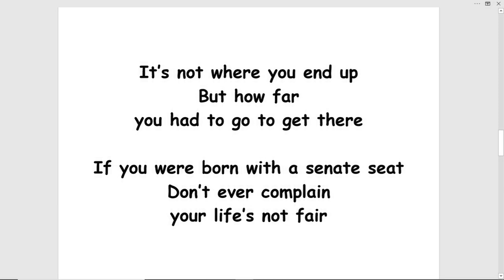insomnia - (turn this into a song!)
INSOMNIA by Tom Jensen
It’s time to write another song
About the world
and where it’s all gone wrong
But awe man….
That’s gonna take soooo long

To sum it up:

If you’re ignorant…
Then you’re right
It’s the best lesson
you can learn from the whites

Those with power
never wanna give it back
Is the history lesson
you learn if you’re black

It’s not where you end up
But how far
you had to go to get there

If you were born with a senate seat
Don’t ever complain
your life’s not fair

remove the covers from my face
Then I do…
what I can for the human race

Fight the urge…
to give in when I’m overwhelmed
Save the world…
mostly by working on myself

I’m close to becoming
the man I was born to be…

Not another drone,
wage slave worked to death
But someone who can say
they tried to break free

Every night I stayed awake
Trying to find a cure
for the human race
Thus I suffered from insomnia

So finally I had to give it a break
It was the best thing I ever did
Trust me I’m telling ya